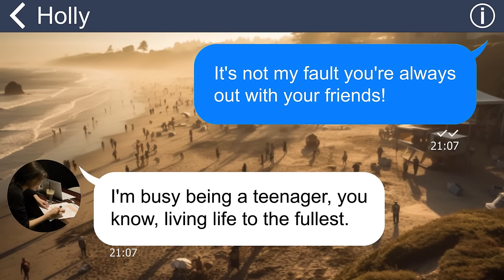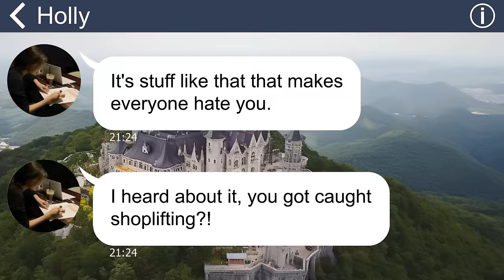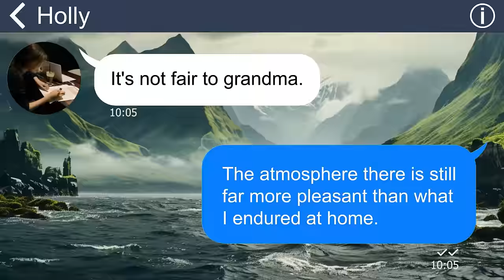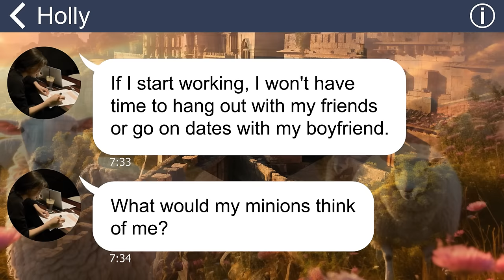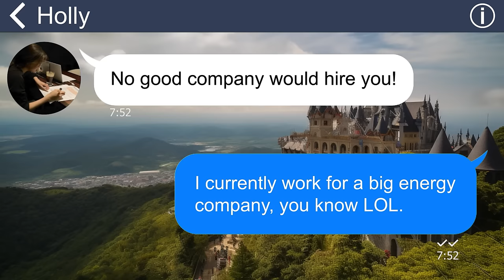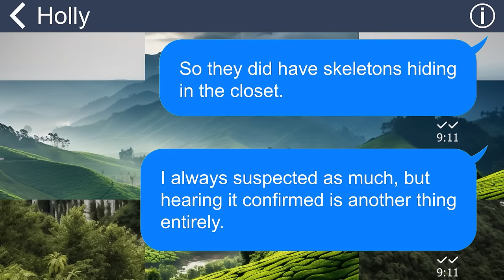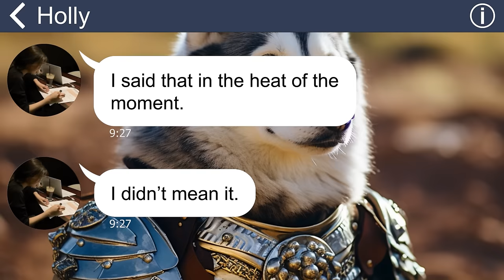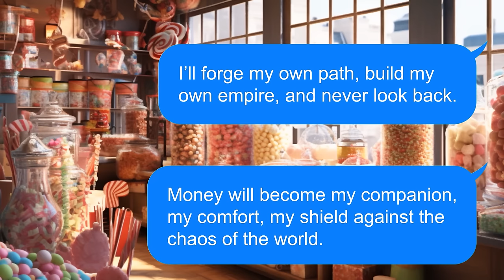[Apple] My sister kicks me out of the house, but then... [She laughs best who laughs last]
My older sister always looked down on me because I didn't go to college. In her eyes, I was not only a disappointment but also a suspect, capable of deceit and theft.  And then used that reason to kick me out of the house…